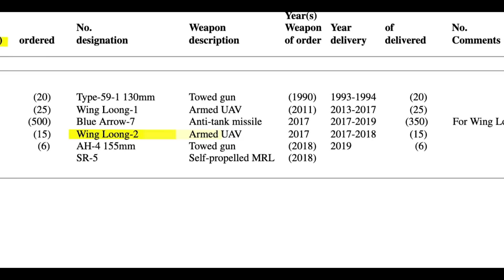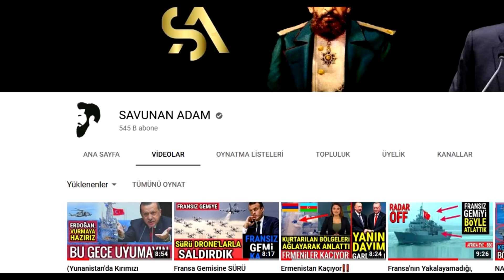AB'den Türkiye'ye Karabağ ve Doğu Akdeniz Yaptırımı..!!